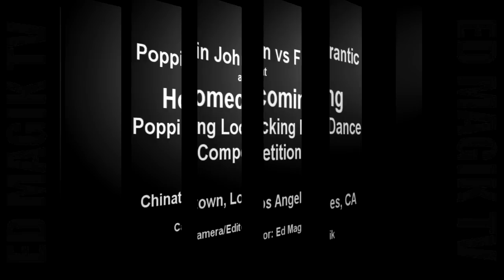Popping Battle Frantick vs Poppin John at Homecoming, Chinatown for R16 Competition (Dance)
Frantick vs. Poppin John enter in to a popping battle at Homecoming, Chinatown for R16 Competition, a change to go to Korea for the ultimate battle in popping/dance.